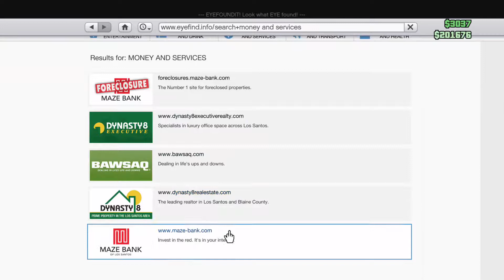Lets Get Gaming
loving everything gaming